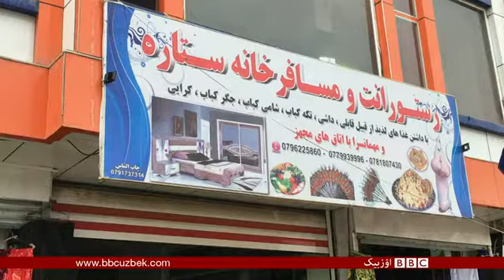اۉزبېک تلویزیونی- بی بی سی نینگ اۉزبېک تیلیده گی مخصوص تلویزیون دستوری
دستورنی تۉلیق شکلده یوتیوب و فیسبوک آرقه لی تماشا قیلیشینگیز ممکن